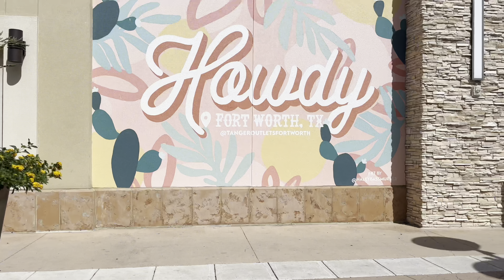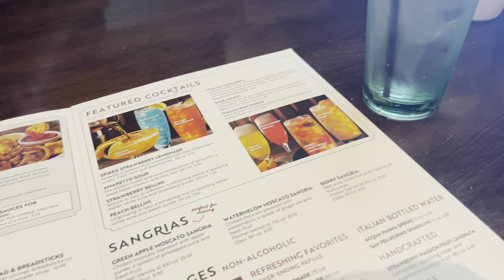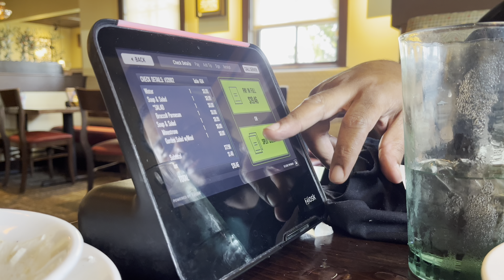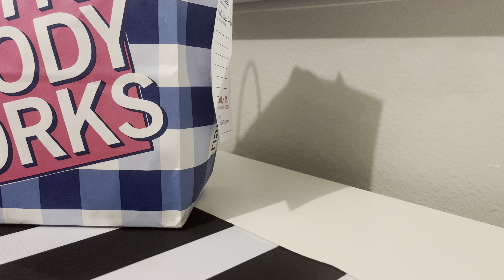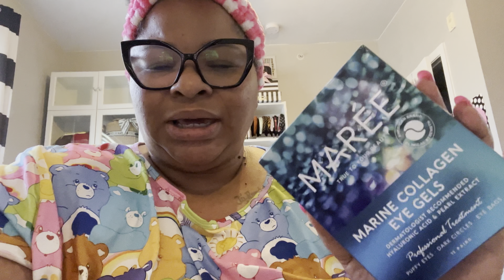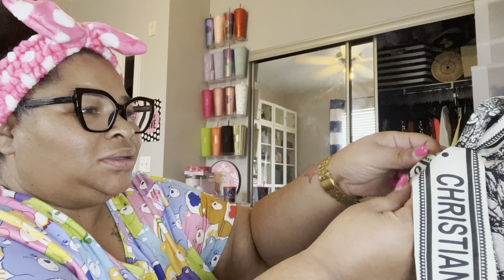VLOG|| Today’s the day!! Getting hardwood flooring + lunch date+ Temu find & more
Heyyy Sunshines , Welcome back to another vlog. I’m so excited because today is the day that ￼my home will get hardwood plank flooring. This is a process that is  well overdue. ￼ meanwhile, come with me as I do a pick up order,  have a lunch date with hubby￼. Then I will continue the rest of my next few days getting my Babe Cave back to is original layout.  ￼

Temu item mentioned :
Tote

Maree eye gel patches :

*Amazon  storefront :

Code: fav32347

It's essentially Amazon but the prices are insane🔥

Wanna join the Temu family?

Shyne Smith
3548 Shelby Ln
DRY1221

*The  music used to create my content is mines, and i have ALL the rights to it
*some music used is for content purposes only